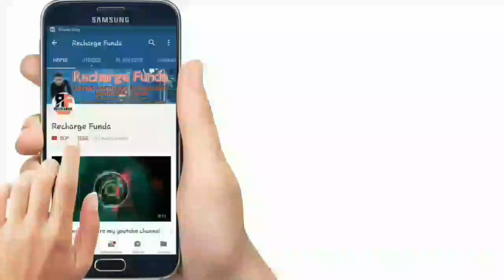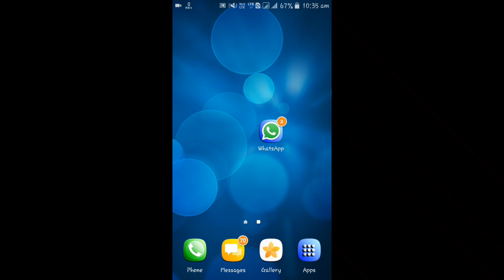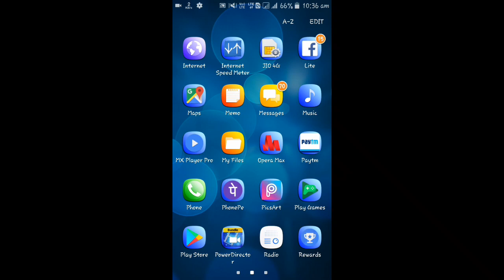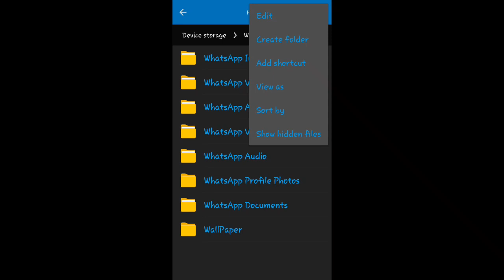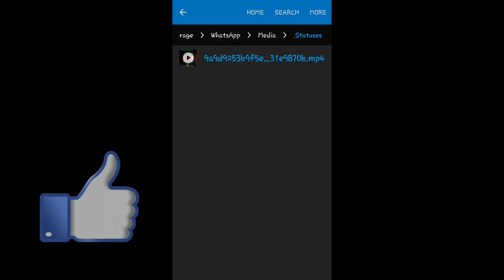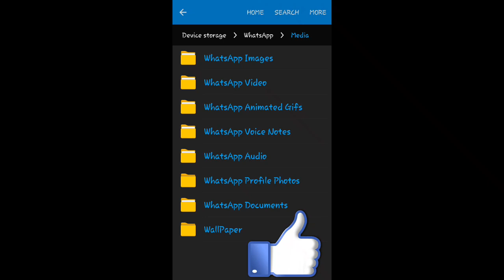Whatsapp Tricks -How to save WhatsApp Status Video in Your Gallery | Secret Trick in Whatsapp Status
Whatsapp trick

whatsapp video or images status ko keyse save koroge apna sd card par.
whatsapp secret trick how to save whatsapp video and image status in your sd card... new update in whatsapp.

how to download whatsapp video status in your phone